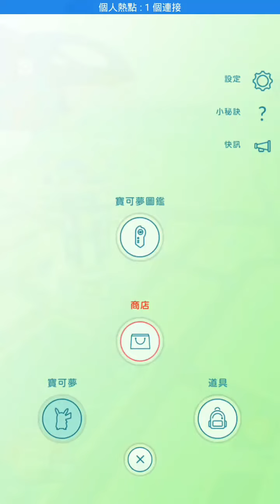昨日蓋泰鴿被網路霸格😣 沒抓到2291才丟2球就被踢出🤔 一個是入球了當掉有進包包😔 #